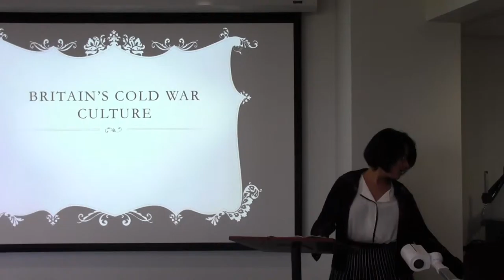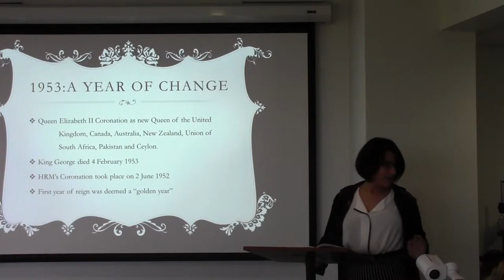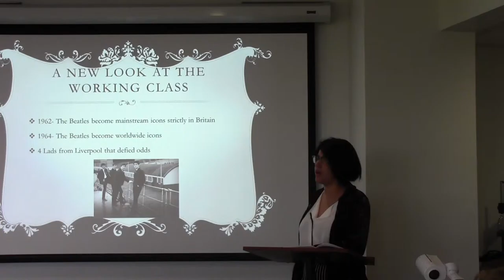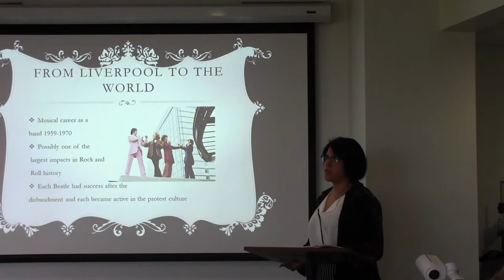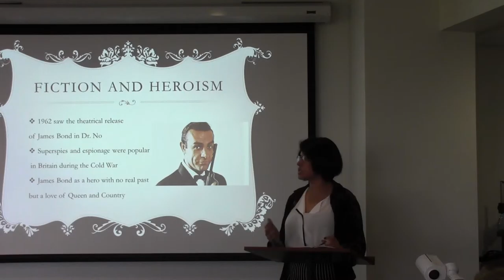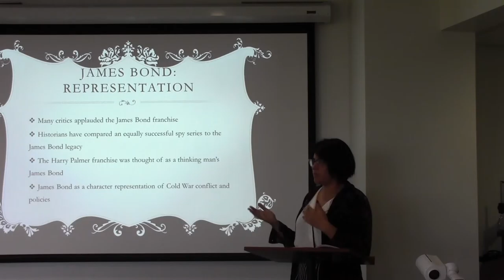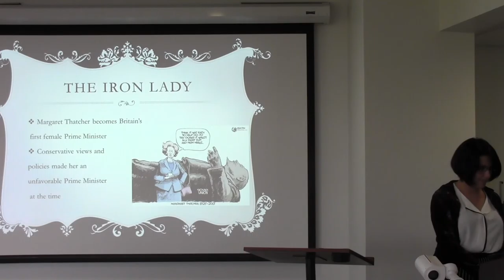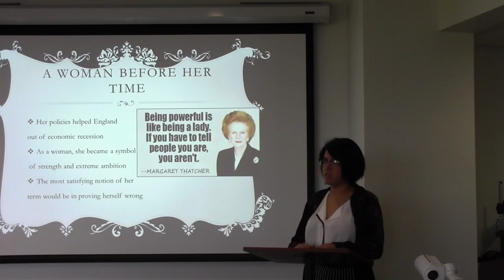Amber's lecture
Senior Seminar lecture by Amber